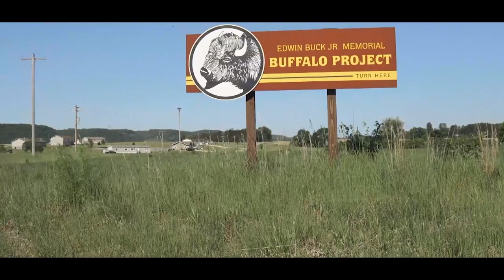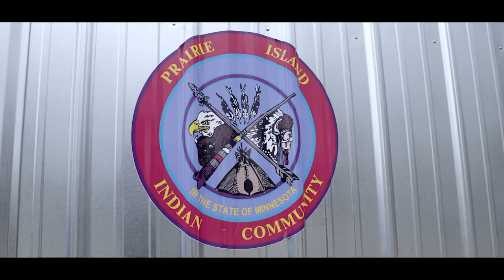Minnesota Lynx - Native American Heritage Night